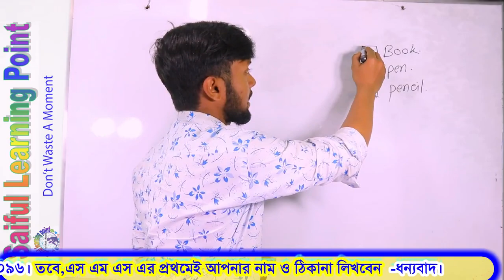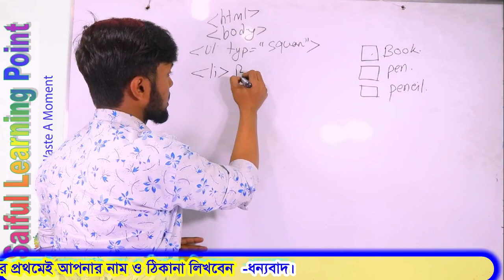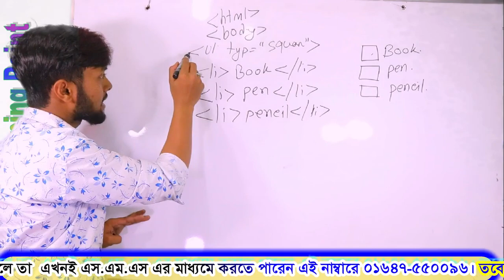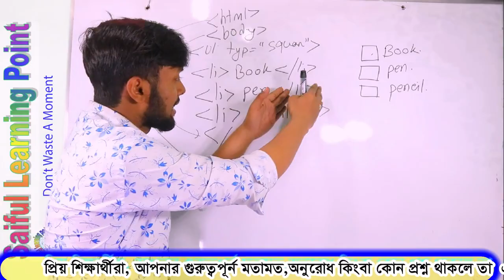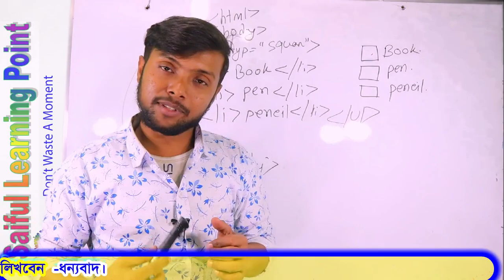HTML | Lec-8 | HTML এ কিভাবে লিস্ট আকারে লিখতে হয়?Web page design | HSC ICT Chapter 4 | Saiful Sir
হাইপার টেক্সট মার্কআপ ল্যাঙ্গুয়েজ (অথবা এইচটিএমএল, ইংরেজি: Hyper Text Markup Language) হলো একটি মার্ক আপ ল্যাঙ্গুয়েজ। এইচটিএমএল এর মার্ক আপ ট্যাগ সমূহ ব্যবহার করে ওয়েবপেজ এর বেসিক কাঠামো তৈরি করা হয়।
হেডিং
এইচটিএমএল হেডিং h1 থেকে h6 ট্যাগসমূহ দ্বারা লেখা হয়  h হচ্ছে সবচেয়ে বড় হেডিং এবং ক্রমান্বয়ে h6 সবচেয়ে ছোট। বিভিন্ন ধরনের বড় ছোট হেডিং নিম্নরূপে লেখা হয়।
 h1বড় হেডিং h1
h6ছোট হেডিং h6
অনুচ্ছেদ ট্যাগ
কোন অনুচ্ছেদ লেখার জন্যে আরম্ভ ট্যাগ হিসেবে p এবং সমাপ্তি ট্যাগ হিসেবে  p ব্যবহার করতে হয়। উদাহরণঃ
 p আপনার কাঙ্খিত অনুচ্ছেদ P
এইচটিএমএল টেবিল
এইচটিএমএল এ টেবিল তৈরী করার জন্য নিম্নের কোড ব্যবহার করা হয়।টেবিল তৈরীতে চার ধরনের Tag ব্যবহার করে হয়।

tr ট্যাগ ব্যবহার করা হয় Table Row লেখার জন্য ।
th ট্যাগ ব্যবহার করা হয় Table Header লেখার জন্য ।
td ট্যাগ ব্যবহার করা হয় table Data লেখার জন্য ।
table border="1"
tr
thদেশের নাম th
thস্বাধীনতার বছর /th
/tr
tr
tdবাংলাদেশ/td
td ১৯৭১ /td
/tr
/table
উপরের কোডটির আউটপুট হিসেবে নিচের টা আসবে।

দেশের নাম স্বাধীনতার বছর
বাংলাদেশ ১৯৭১

এগুলো ছাড়া আরো অনেক ট্যাগ ব্যবহৃত হয়। যেমন li.../li ul.../ul ol.../ol img src="imagelink".../img
ট্যাগের নাম ট্যাগের বিবরণ
!–….– মন্তব্য লেখার জন্য
!DOCTYPE ডকুমেন্টটি কী ধরণের তা ব্রাউজারকে বোঝানোর জন্য
html……./html HTML ডকুমেন্ট বোঝানোর জন্য
head…../head HTML ডকুমেন্টে head অংশ নির্ধারণ করে ।
title……/title ডকুমেন্টের টাইটেল বোঝানোর জন্য,ব্রাউজারের টাইটেল বারে প্রদর্শিত হয়
body…/body body ট্যাগের ভিতর যা লিখা হবে তা ওয়েব পেজে প্রদর্শিত হবে
b…../b টেক্সটকে বোল্ড করার জন্য
em…./em টেক্সটকে emphasized করার জন্য
i…../i কোনো টেক্সটকে italic করার জন্য
small…/small কোনো টেক্সটকে ছোট করার জন্য
big…/big টেক্সটকে বড় করার জন্য
blink…./blink টেক্সটকে একবার প্রদর্শন করবে আবার করবেনা
blockquote…
/blockquote বিশেষ উক্তি প্রকাশ করার জন্য
strike….
/strike টেক্সটের মাঝে কাটা দাগ দিতে
del…./del টেক্সটের মাঝে কাটা দাগ দিতে
strong…/strong টেক্সটকে বোল্ড করার জন্য
a…./a এটি একটি এঙ্কর ট্যাগ যা লিঙ্ক তৈরির ক্ষেত্রে ব্যবহার করা হয়
img…/img ছবি সংযুক্ত করতে ব্যবহার করা হয়
abbr…../abbr সংক্ষিপ্ত শব্দের ক্ষেত্রে ব্যবহার করা হয়
samp…./samp কোনো বিষয়কে নমুনা হিসেবে দেখাতে
code…./code কোনো বিশেষ বাক্যকে Fixed-Width ফরমেটে লিখতে ব্যবহার করতে হয়
form…./form যেকোনো ফর্ম তৈরি করার জন্য
h1……./h1
h6…./h6 এটি দ্বারা শিরোনাম (Heading ) নির্দেশ করে । এটি h1 থেকে h6 পর্যন্ত রয়েছে
table…../table টেবিল তৈরি করার ক্ষেত্রে ব্যবহার করা হয়
div…/div Division   তৈরিতে  এই  ট্যাগ  ব্যবহার করা হয়
row…./row যেকোনো রো বা সারি তৈরি করার ক্ষেত্রে ব্যবহার করা হয়
col…../col যেকোনো কলাম তৈরি করার ক্ষেত্রে ব্যবহার করা হয়
tr…./tr টেবিলের  রো বা সারি তৈরি করার ক্ষেত্রে ব্যবহার করা হয়
td…./td টেবিলের সেল তৈরি করার ক্ষেত্রে ব্যবহার করা হয়
th…../th টেবিলের হেডিং বা শিরোনাম  তৈরি করার ক্ষেত্রে ব্যবহার করা হয়
hr/ ভূমির সমান্তরাল রেখা  তৈরি করার ক্ষেত্রে ব্যবহার করা হয়
input…../input যেকোনো ধরনের ইনপুট ফিল্ড তৈরি করার ক্ষেত্রে ব্যবহার করা হয়
list……/list লিস্ট তৈরি করার ক্ষেত্রে ব্যবহার করা হয়
ol…../ol        অর্ডার লিস্ট তৈরি করার ক্ষেত্রে ব্যবহার করা হয়
ul…./ul আন অর্ডার লিস্ট তৈরি করার ক্ষেত্রে ব্যবহার করা হয়
u…./u আন্ডার লাইন করার ক্ষেত্রে ব্যবহার করা হয়
sub…../sub কোনো টেক্সটকে একটু নিচে স্থাপন করার ক্ষেত্রে ব্যবহার করা হয়
sup………/sup কোনো টেক্সটকে একটু উপরে স্থাপন করার ক্ষেত্রে ব্যবহার করা হয়
iframe……/iframe কোনো ওয়েব পেজকে ফ্রেমের মধ্যে রাখতে ব্যবহার করা হয়
p……/p প্যারাগ্রাফ তৈরি করার ক্ষেত্রে ব্যবহার করা হয়
style……/style ওয়েব পেজকে স্টাইল করতে ব্যবহার করা হয়
font…../font ফন্টের সাইজ ও  কালার নির্ধারণ করার ক্ষেত্রে ব্যবহার করা হয়
br/ লাইন ব্রেক করার ক্ষেত্রে ব্যবহার করা হয়
marquee……/marquee চলমান লিখা তৈরি করার ক্ষেত্রে ব্যবহার করা হয়
pre…../pre একপাশে কবিতার মত লাইন তৈরি করার ক্ষেত্রে ব্যবহার করা হয়